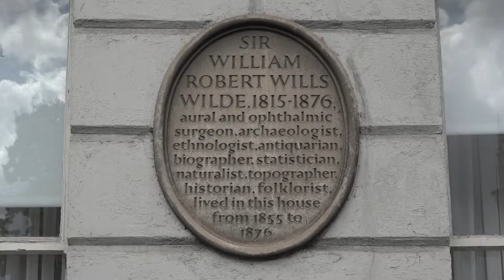Cormac Millar - Sister Caravaggio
A l'occasion du Festival de littérature franco-irlandais "Crime Fiction" à Dublin, rencontre avec Cormac Millar qui nous présente l'ouvrage "Sister Caravaggio" paru aux éditions Liberties Press LTD.